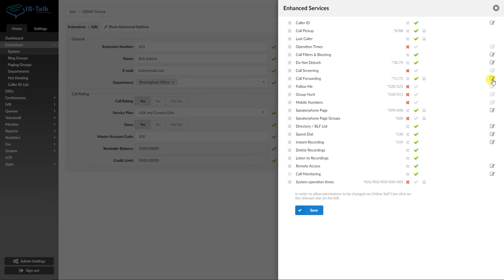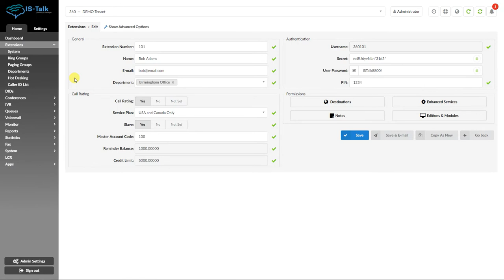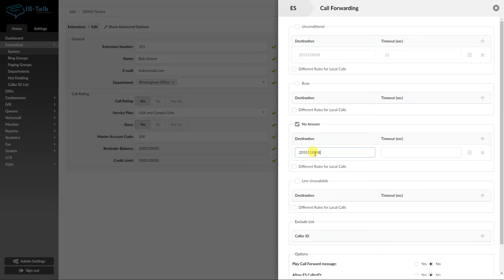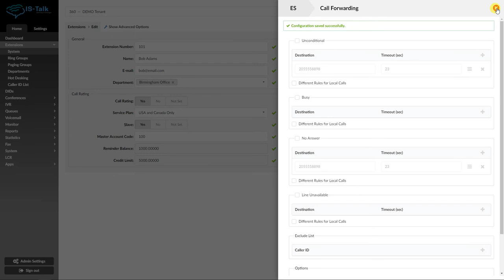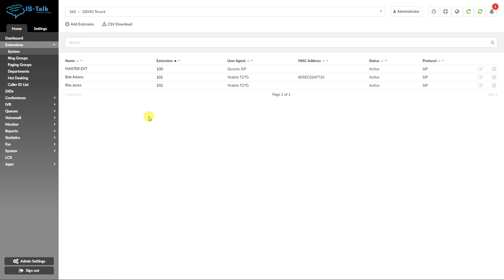Call Forwarding an Extension To a Cell Phone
IS-Talk How To: